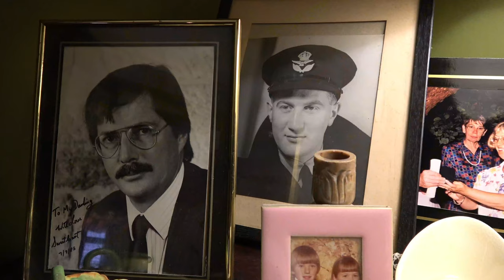Ruaridh & Tori’s pre-wedding drinks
Ruaridh & Tori’s pre-wedding drinks were held at Tori’s family home in Sydney, Australia on Monday 20 January 2020.
They were married the following Sunday 26 January at ‘Tooraloo’ in the hinterland behind Byron Bay on the NSW north coast.